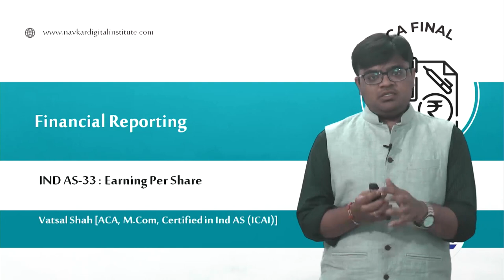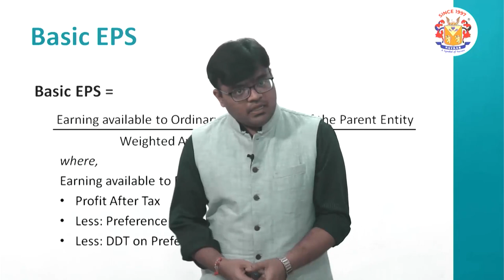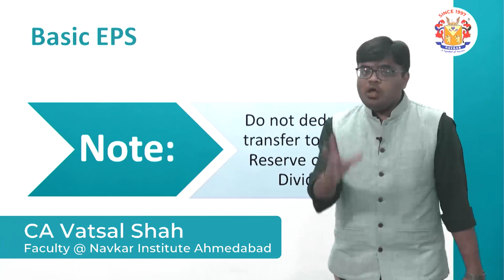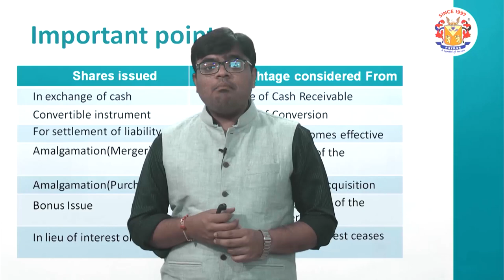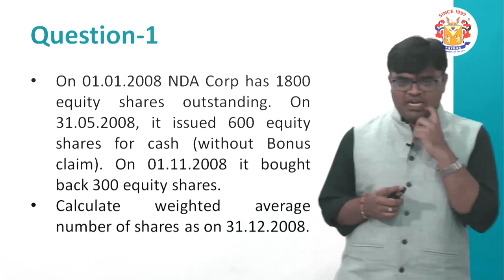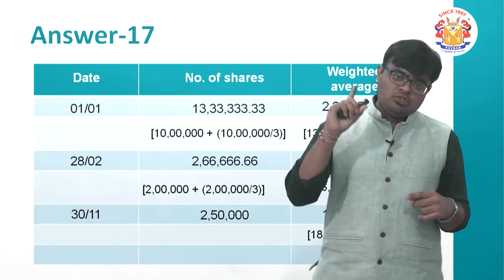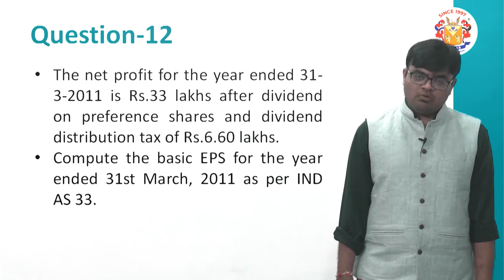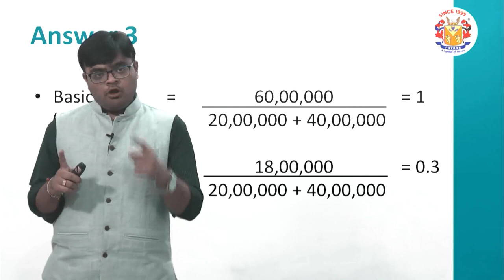Indian Accounting Standard 33 (IND AS 33) by CA Vatsal Shah